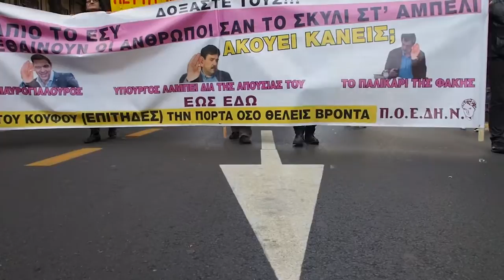24τράωρη πανελλαδική απεργία Πέμπτη 8/12/2016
Φωτογραφία-επεξεργασία βίντεο: Άγγελος Καλοδούκας